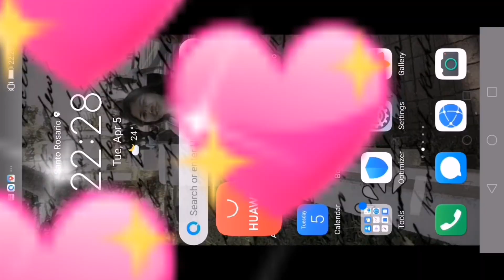HOMESCAPES LEVEL 254-258|REMY VILLARET#GAMES#HOMESCAPES